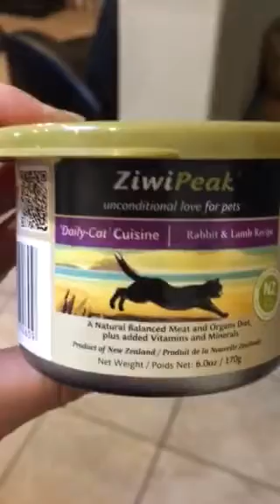Bulldog cries for kitty food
Pippa is trying a new food. Bennett won't eat his food because he smells Pippa's new food. He decides to cry about it.